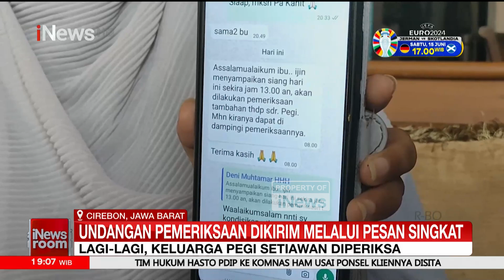Keluarga Pegi Setiawan Diperiksa Undangan Dikirim Lewat Pesan Singkat - iNews Room 12/06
Keluarga Pegi kembali diperiksa untuk BAP tambahan ke Mapolda Jabar, selain itu polisi batalkan proses pemeriksaan kejujuran.